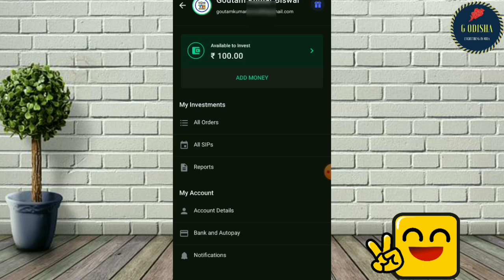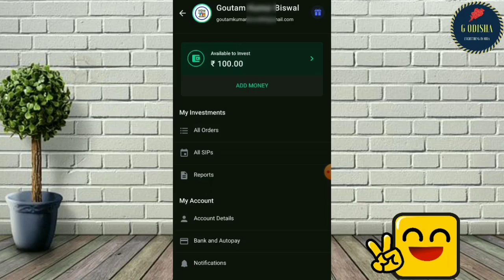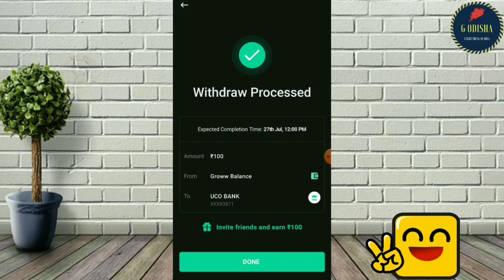ଏହି ଆପ ଦେଉଛି Direct ବ୍ୟାଙ୍କ ଆକାଉଣ୍ଟକୁ ଟଙ୍କା 🤑 Best Earning App Withdraw In Bank